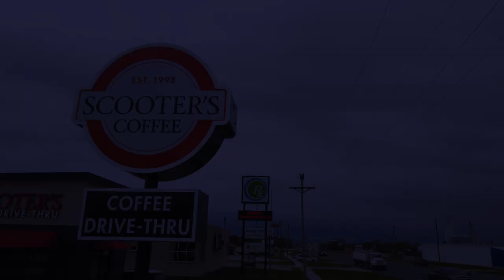New Restaurants in Moberly Mo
MAEDC works hard to bring new retail and restaurant opportunities to our region.